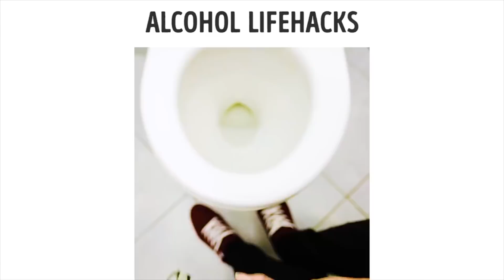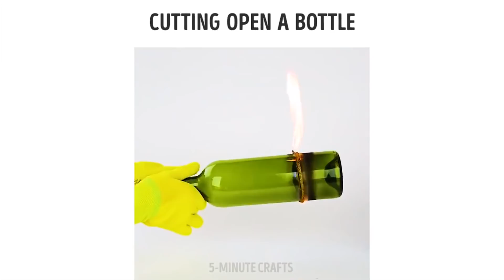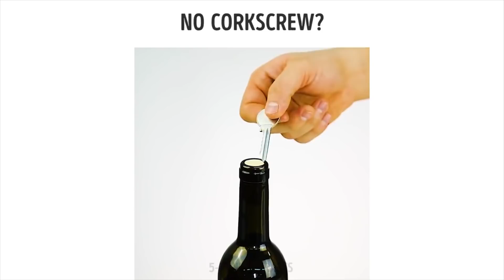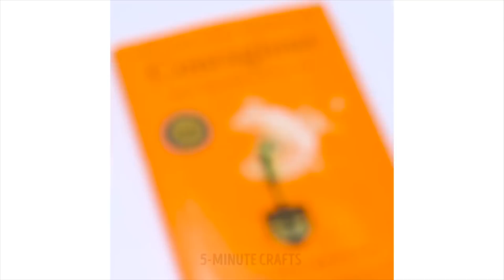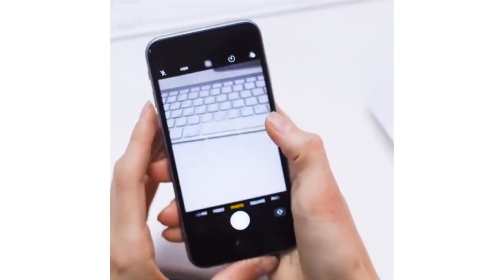DÜNYANIZI DEĞİŞTİRECEK 30 BASİT VE PRATİK ÇÖZÜM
Dünyanızı değiştirecek bu basit ve pratik çözümlere bir bakın! İşte size herhangi bir günde kullanabileceğiniz pratik çözüm sayısı. Bu fikirlerle hayatınız çok daha kolaylaşacak! Sizlere, askı olmayan yerlerde çantanızı nereye nasıl koyacağınızı, 30 saniyede blender temizlemeyi, aracınızın ön camı için yağmur kaydırıcı, silikon kılıf ile makyaj malzemesi düzenleyici yapmayı göstereceğim. Bu videoda, kabloları kolaylıkla birbirinden ayırmayı, bira şişesini açmayı, anahtar olmadan kilit açmayı, bıçakları doğru şekilde bilemeyi ve daha birçok pratik çözümü öğreneceksiniz!

ZAMAN BİLGİSİ:

9:03 Kayan gözlük çözümleri

12:12 Eski havluları değerlendirme yolları

17:46 Ev yapımı şarap